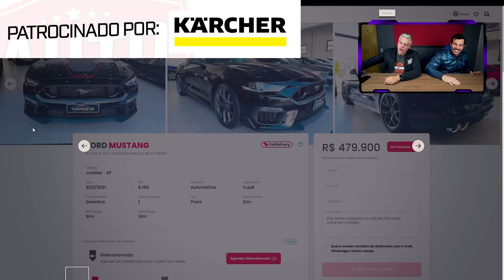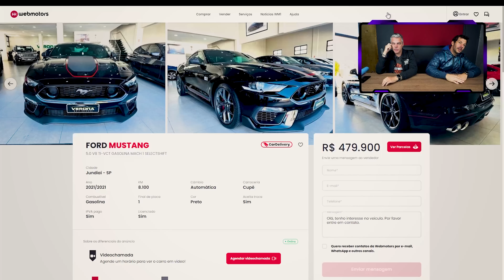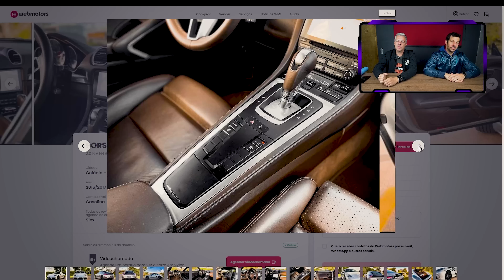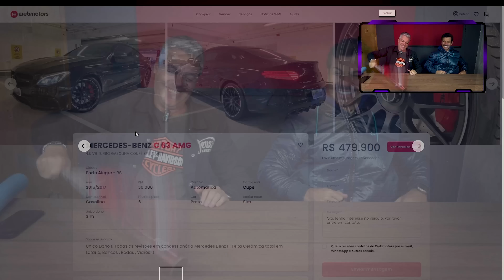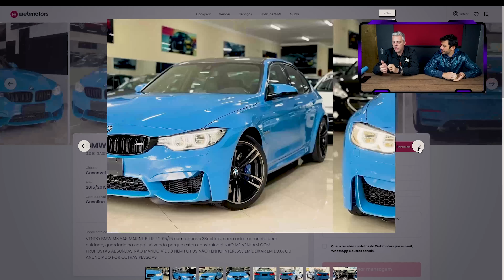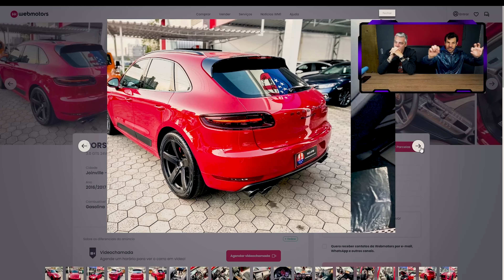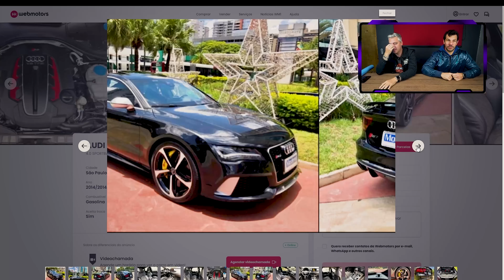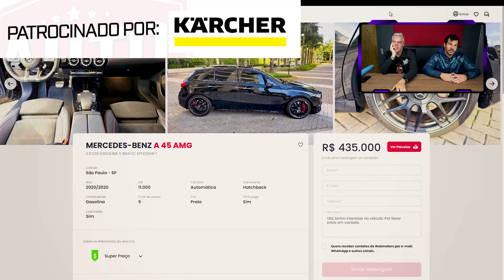10 CARROS PRA COMPRAR COM O PREÇO DO NOVO COROLLA GR 2023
00:00 - 10 carros pra comprar com o preço do novo corolla gr 2023

00:48 - Mustang mach 1
02:40 - Porsche 718
04:08 - jaguar F-type
05:16 - Audi RS3
06:12 - c 63 amg
07:10 - M3
08:32 - Corvette
09:29 - macan
10:52 - rs7
12:03 - a 45

EX-GOL CHULÉ TURBO FORJADO DE FT450 POR R$1,25!! CORRE QUE ESSE VAI ACABAR RÁPIDO!!

Bora realizar o sonho do nosso Bobão? Para isso, temos que infelizmente dar adeus a C63 AMG do Filipe. Mas, ela não vai embora… ela vai pra sua garagem! E de quebra, você vai levar a Chevy Turbão, para poder curtir um carro novo e um antigo, ambos foguetes!! Quer ter um carro V8 de 450cv que vale R$220mil reais e uma Chevy com mais de R$50mil reais investidos?? Corre aqui, e garanta seu número por R$9,90!!